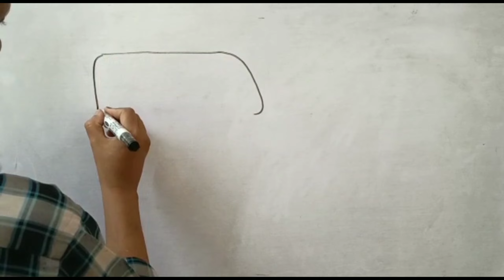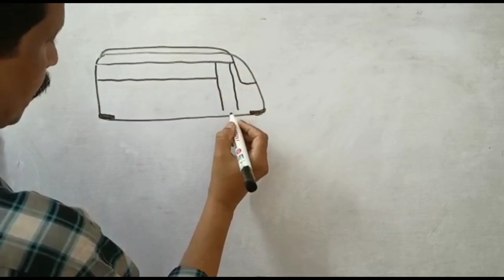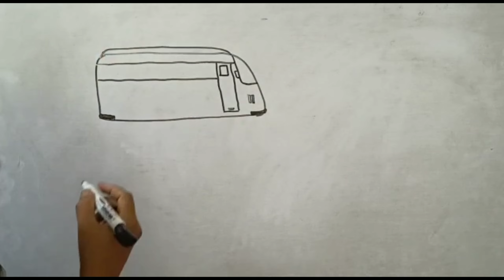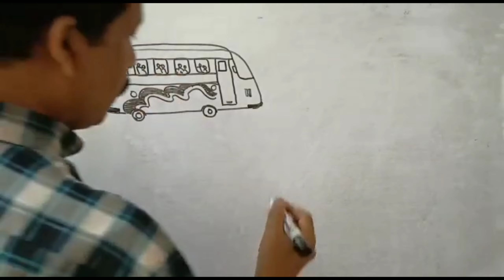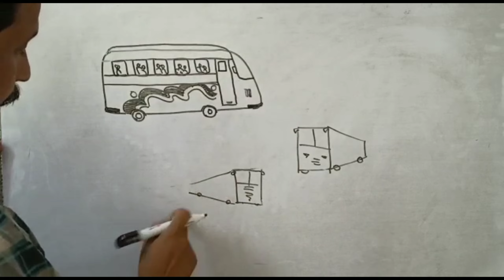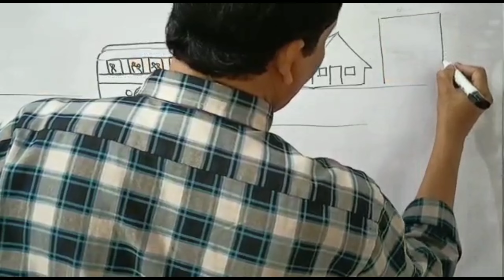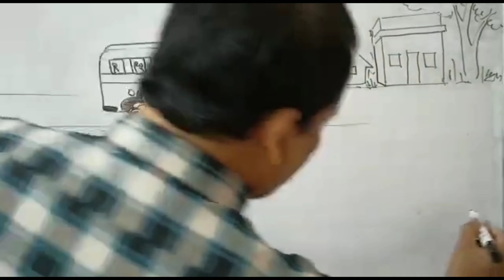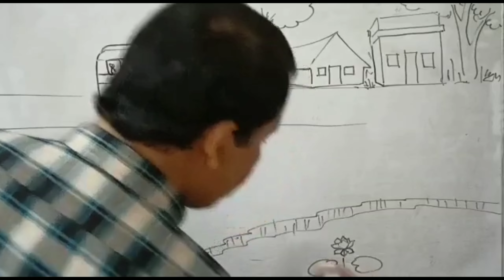How to Draw a Village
In this tutorial I have shown How to Draw a Bus & Village. If you follow my tutorial step by step you can surely recreate it.